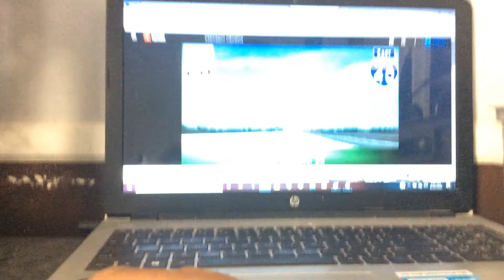Interstate DVD Logo (2020)